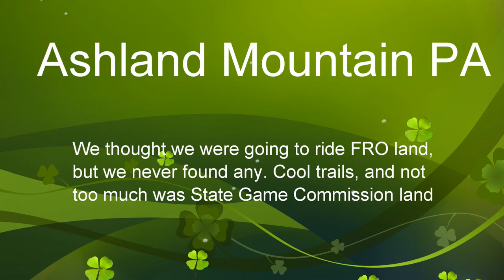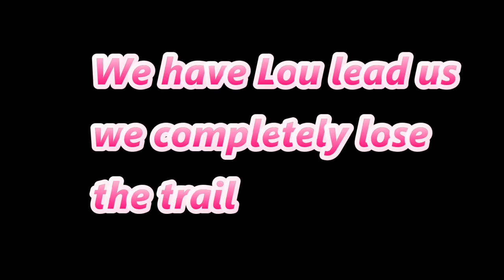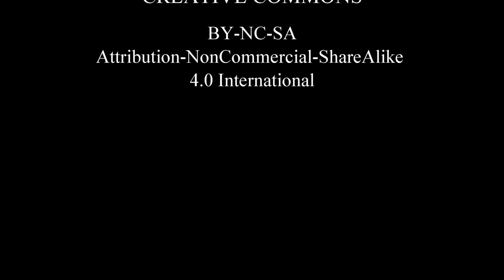Ashland Mountain, exploring trails, Sept 15, 2017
First time riding the Ashland Mountain area. Lots of trails and a huge active coal mine. We covered about 26 miles over a bit more than three and a half hours.